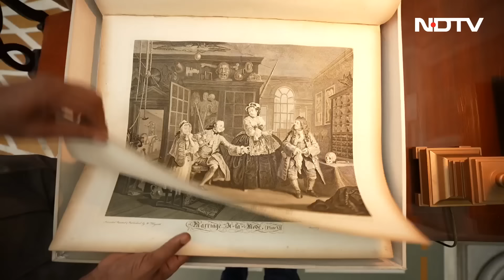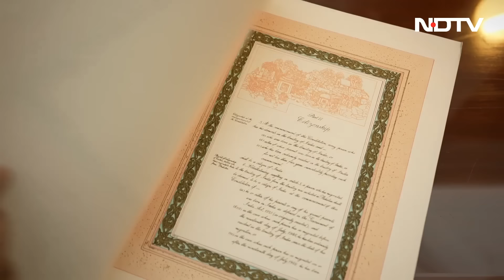Rashtrapati Bhavan: महामहिम Droupadi Murmu की जिंदगी | NDTV EXCLUSIVE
Life Of President Droupadi Murmu: NDTV का सुपर एक्सक्लूसिव, राष्ट्रपति भवन (Rashtrapati Bhavan) के अंदर राष्ट्रपति द्रौपदी मुर्मू (President Droupadi Murmu) के जीवन की एक झलक. द्रौपदी मुर्मू  का भारत के राष्ट्रपति के रुप में 1 साल का कार्यकाल पूरा होने पर, उनकी असाधारण यात्रा पर एक खास शो. राष्ट्रपति भवन के अंदर के ऐसे  दृश्य आपने पहले कभी नहीं देखे होंगे. राष्ट्रपति की बेटी के साथ इंटरव्‍यू और राष्ट्रपति भवन की रसोई की एक झलक...